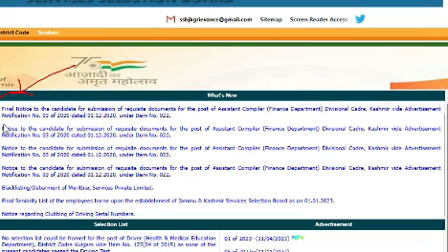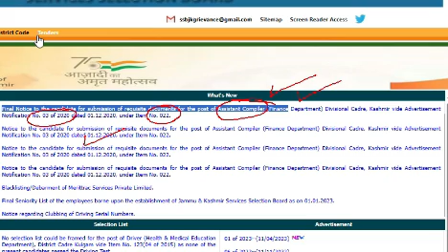JKSSB Final Notice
Final Notice to the candidate for submission of requisite documents for the post of Assistant Compiler (Finance Department) Divisional Cadre, Kashmir vide Advertisement Notification No. 03 of 2020 dated 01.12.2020, under Item No. 022.